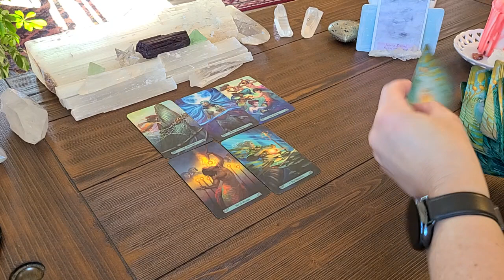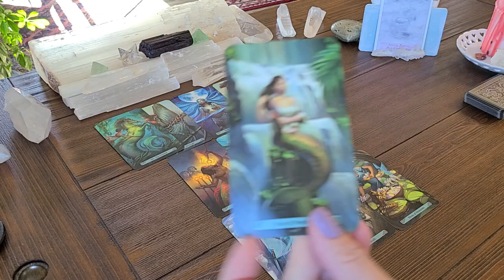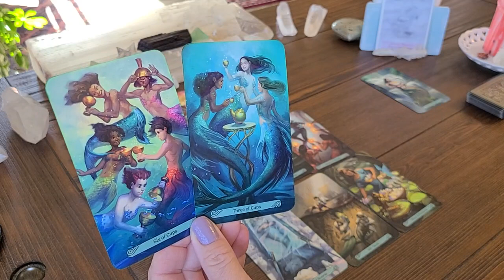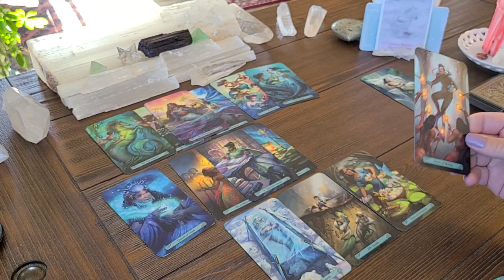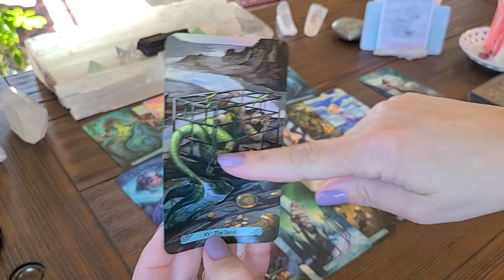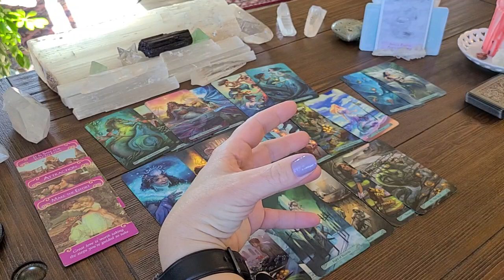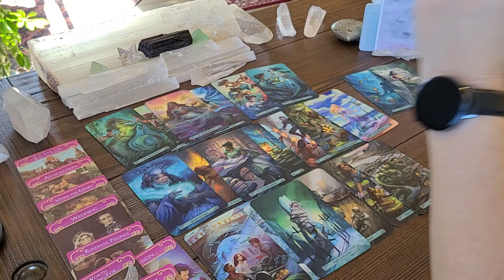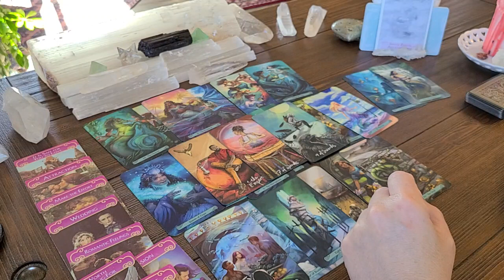SCORPIO 💝 Love From The Past Is Returning With A Real Offer!! Will You Accept It???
Bloom Unlimited LLC doing business as Medium of the Light.